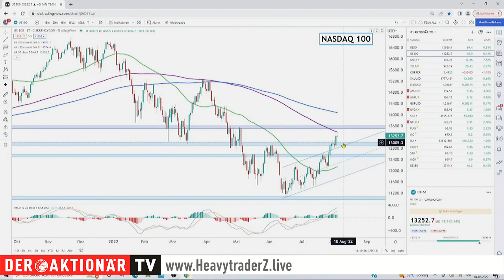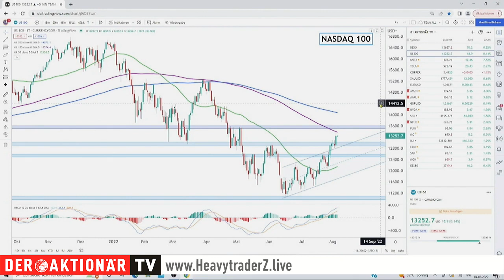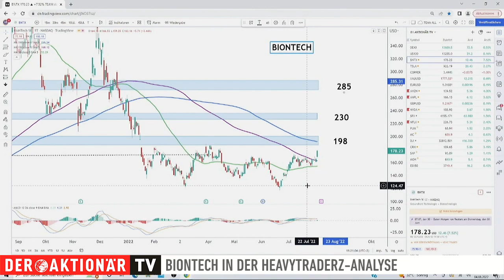BioNTech/Moderna: Neue Impfstoffe als Kurstreiber? - HeavytraderZ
Die Quartalszahlen von Moderna haben die Erwartungen der Analysten übertroffen. In der Folge stiegen auch die Aktien des Impfstoffkonkurrenten BioNTech. Andreas Wolf von HeavytraderZ beschäftigt sich mit der Frage wie interessant diese Aktien für Anleger sind.